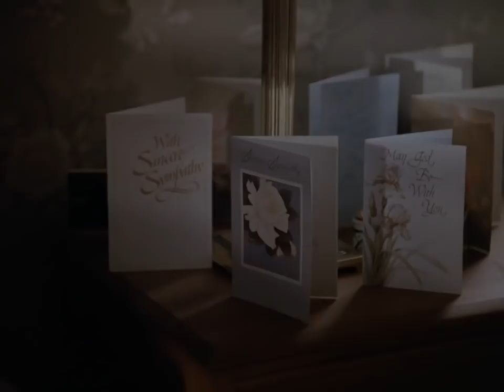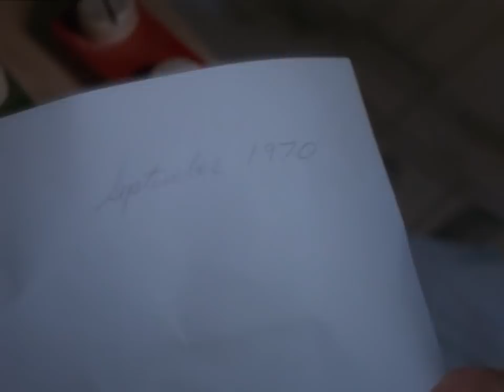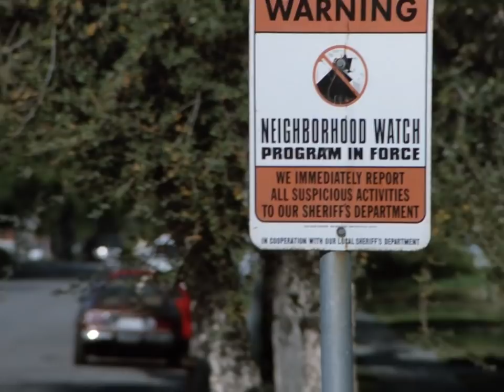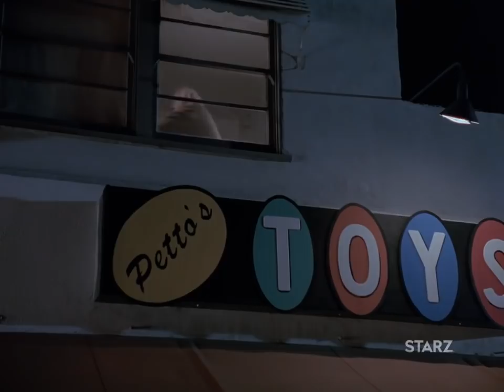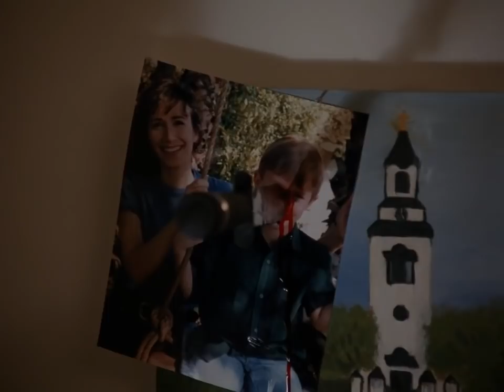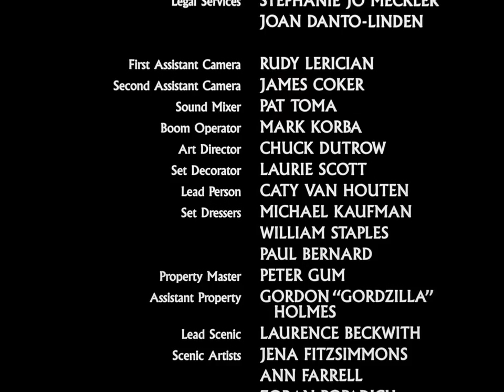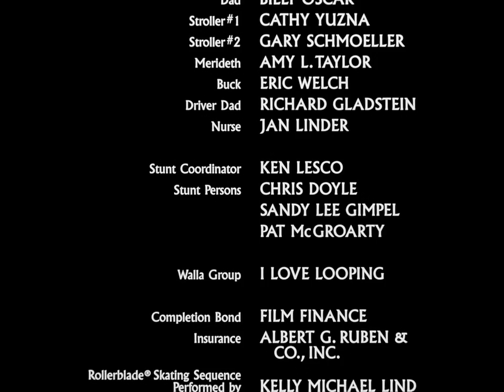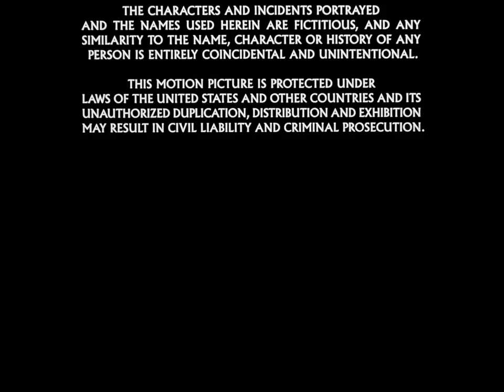[2020] Latest Hollywood Action Movie In Hindi Dubbed HD l New Hindi Dubbed movies | 4KMOVIESHUB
new hollywood movies in hindi dubbed full action hd,
6 underground movie,
6 underground full movie,
6 underground full movie 2019 in hindi,
6 underground dubbed in hindi,
6 underground dialogue in hindi,
6 underground full movie in hindi,
6 underground full movie in hindi dubbed,
6 underground full movie in hindi dubbed hd,
6 underground hollywood movie in hindi dubbed,
6 underground in hindi dubbed

new hollywood hindi dubbed movies 2020 with english subtitles,
new hollywood hindi dubbed movies 2020 avengers endgame,
new hollywood hindi dubbed movies 2020 full movie action,
new hollywood hindi dubbed movies 2020 full movie this week,
new hollywood hindi dubbed movies 2020 full hd,
new hollywood hindi dubbed movies 2020 fast and furious 9,
new hollywood hindi dubbed movies 2020 fast and furious 8,
new hollywood hindi dubbed movies 2020 funny,
new hollywood hindi dubbed movies 2020 full movie thor,